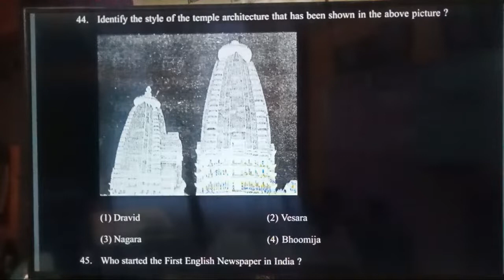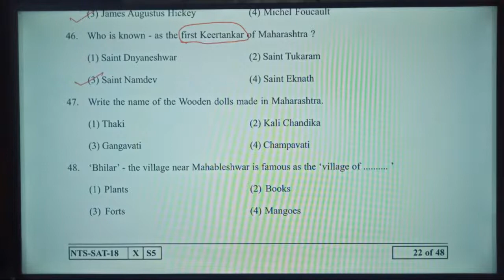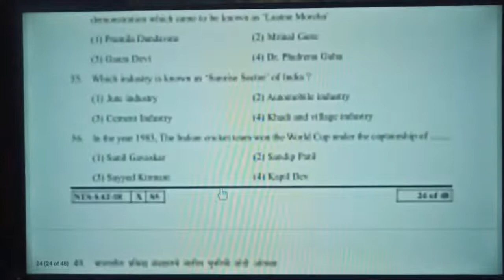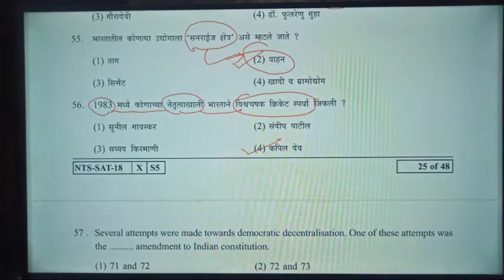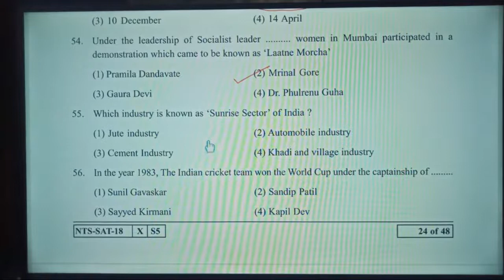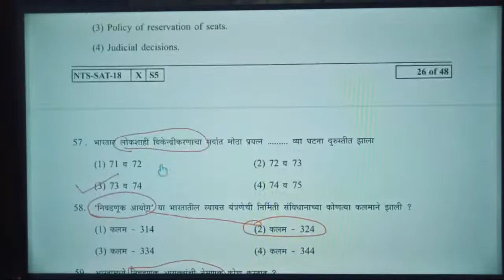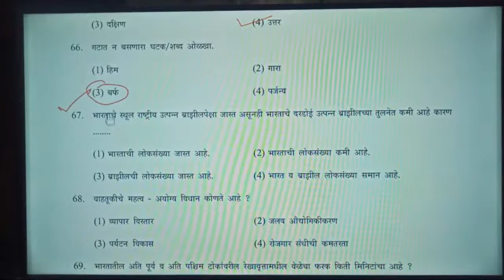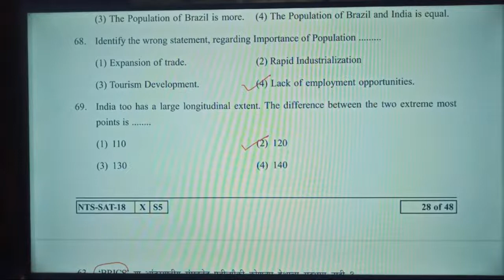NTS Exam Solved Question Paper 2018-2019 - Part3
Join nts group for 10 std student
NTS Exam for 10 std